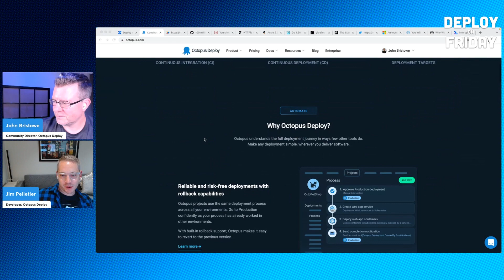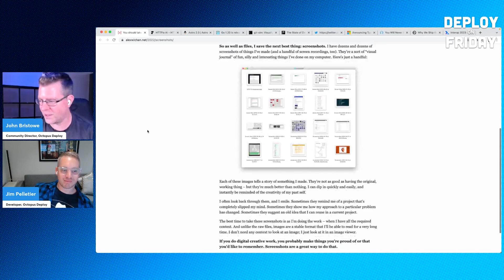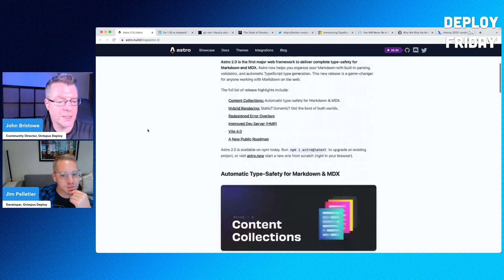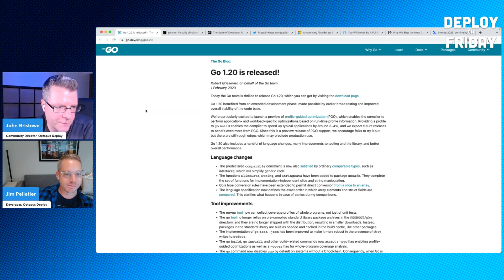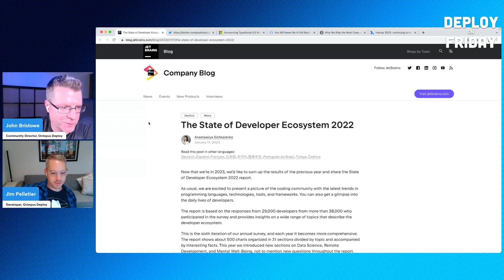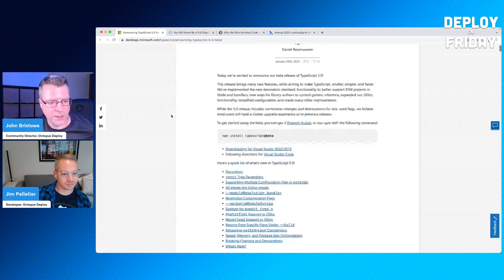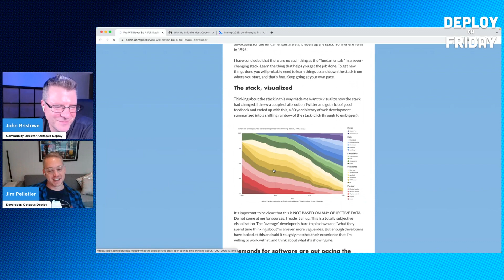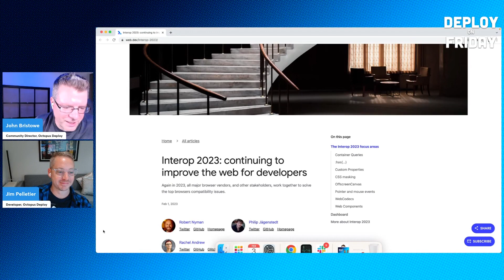Deploy on Friday, Ep. 1 (Feb 3, 2023) - new octopus.com, roadmap, GitHub hits 100 million!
Episode 1 of "Deploy on Friday" for Friday, February 3, 2023
Hosts: John Bristowe (@jbristowe) and Jim Pelletier

CHAPTERS:
0:00 Introduction
1:14 New website design for octopus.com!
2:01 Octopus Deploy Roadmap
3:12 GitHub: 100 million developers and counting
5:53 You should take more screenshots
8:51 HTTPie AI
10:41 Astro 2.0
13:25 Go 1.20 is released!
17:38 Git-Sim: Visually Simulate Git Operations In Your Own Repos
19:31 The State of Developer Ecosystem 2022
22:09 Tweet about ChatGPT and Google
26:52 Announcing TypeScript 5.0 Beta
31:19 You Will Never Be A Full Stack Developer (2020)
34:29 Why We Ship the Most Code on Friday
36:28 Interop 2023: continuing to improve the web for developers